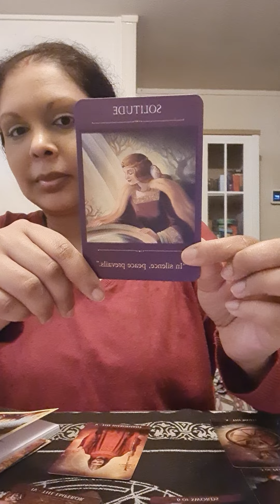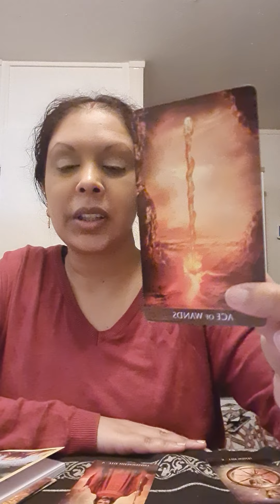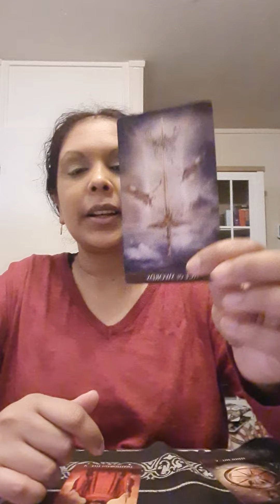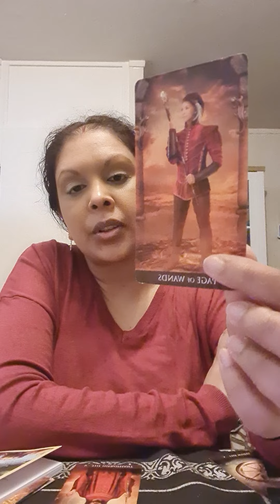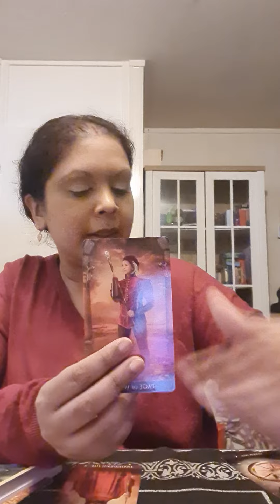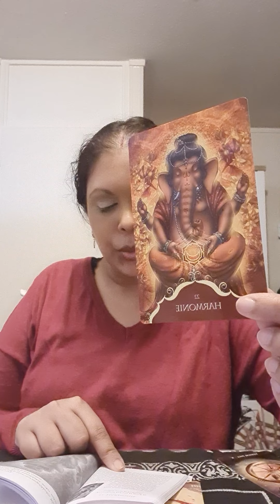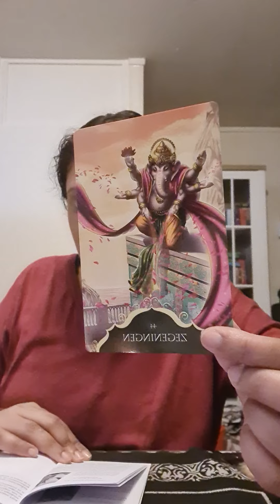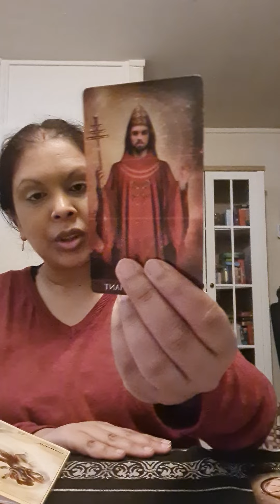Stier Juni 2022❤️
Diensten van Mystic Angel Radha Tarot:

20 euro:
Video Reading :

20 euro:
Boodschap reading
Via WhatsApp/email

30 euro:
30 min Bel/chat/video call consult

45 euro:
45 min Bel/ chat/video call consult

60 euro:
60 min Bel/ chat/video call consult

50 euro per maand ( per maand 2 lessen)
Intuïtief Ontwikkeling

Trauma verwerking.
Spirtuele groei.

Je krijgt:
Video call
Meditatie
Uitgebreide legging

Ik stuur op:
Meditatie

40 euro :
Intuïtief Coaching :

Week 1: Video call consult 30 min
Week 2: WhatsApp reading
( liefde, werk, algemeen of spiritueel)
Week 3: Belconsult 30 min
Week 4: WhatsApp Boodschap

YouTube: Mystic Angel Radha Tarot
Facebook: Mystic Angel Radha Tarot

Liefs Radha ❤